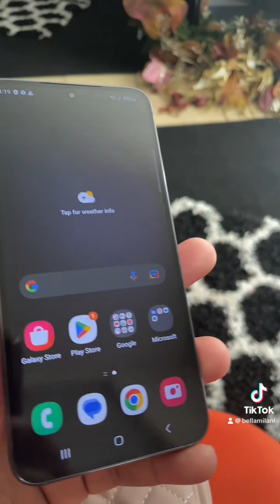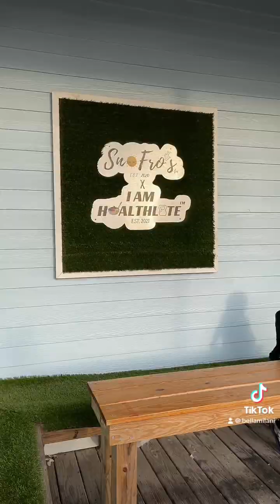It’s the TWINNS BIRTHDAY 🥳 come celebrate with us..